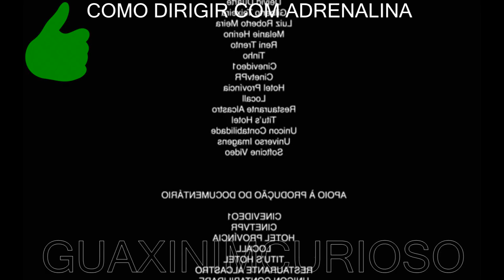joão do sandero - como dirigir com adrenalina